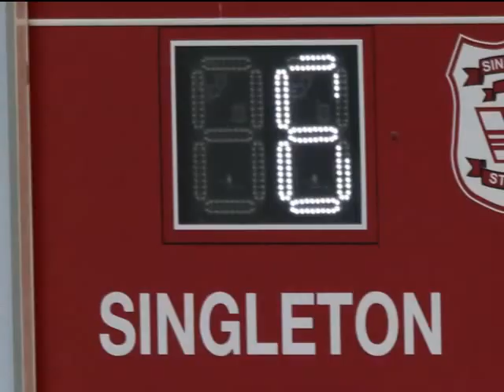Newysports TV (2017-Episode 5)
01:03-Intro
02:18-Belswans v Edgeworth Wrap-Up
03:53-South Cardiff v Valentine Wrap-Up
05:50-Westy v Thornton 17's
10:40-Westy v Thornton 19's
16:50-Westy v Thornton 23's
18:27-Westy v Thornton 1st Grade
22:22-Wallsend U17's v U15's
26:55-Wallsend U23's v U19's
31:04-Wallsend v Newcastle Suns 1st Grade
38:20-END OF EPISODE (ignore the match video...)